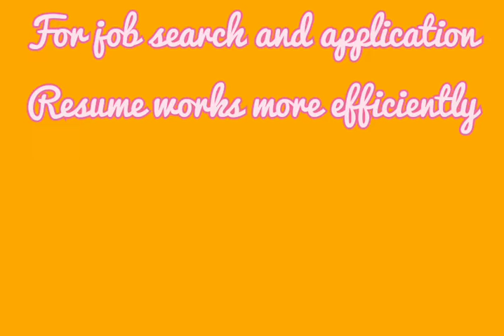Resume Vs CV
Here we will discuss the primary differences between resume and CV and which one is better for job application.